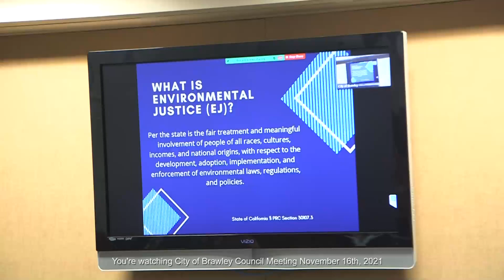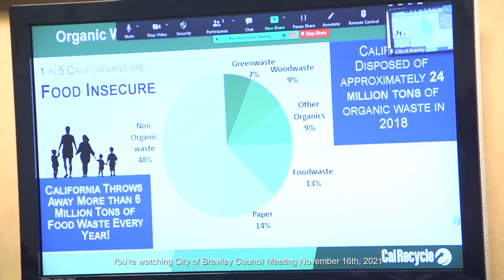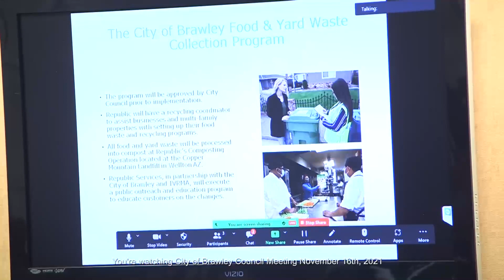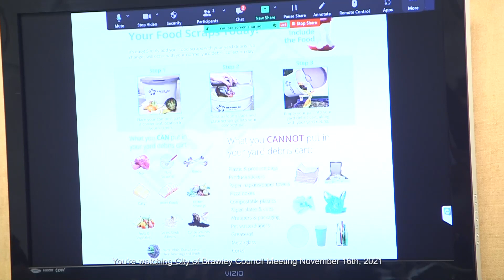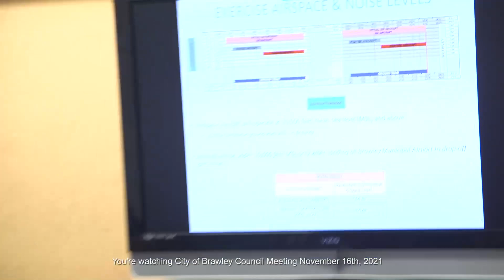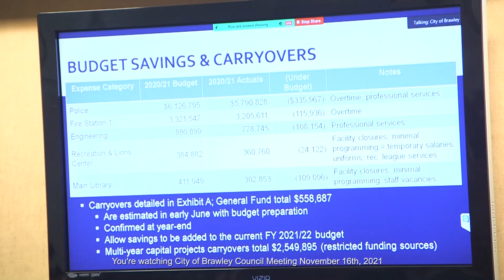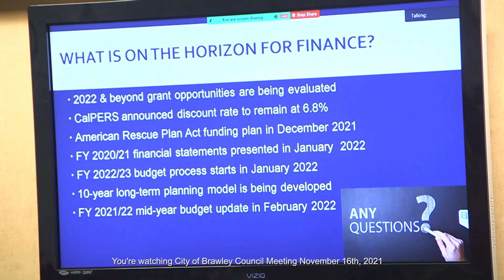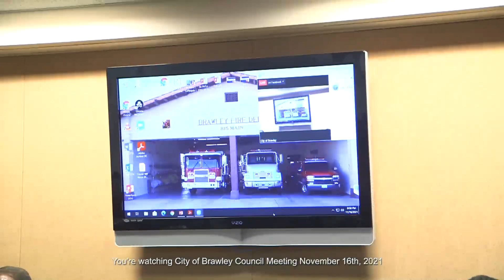City of Brawley Council Meeting November 16th, 2021